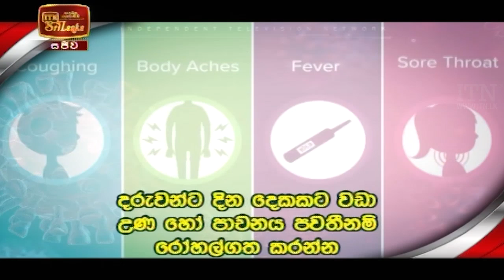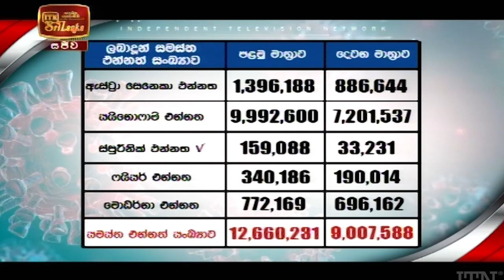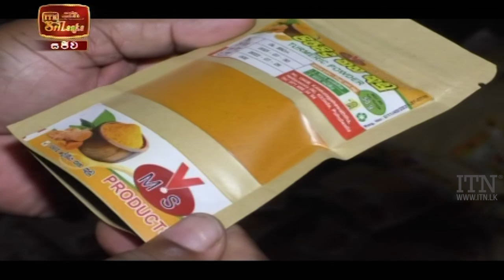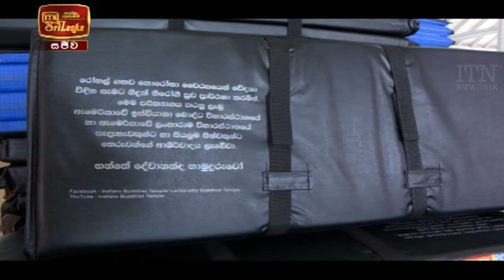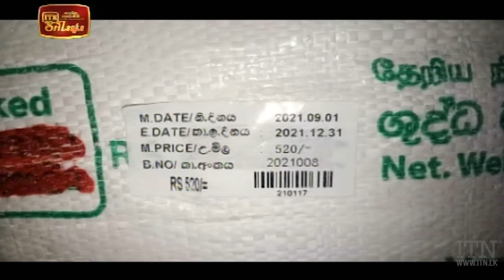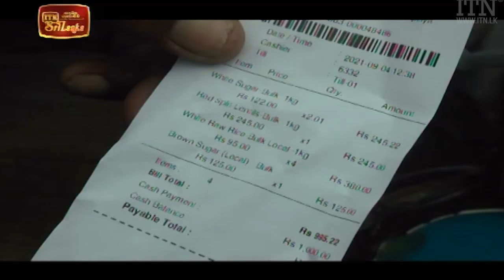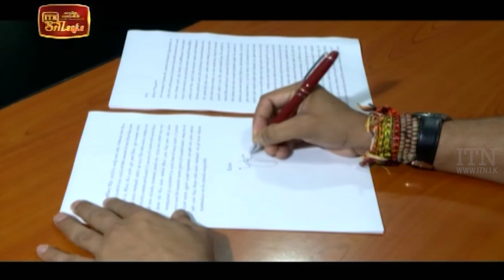ITN News 2021-09-04 | 10.00 PM